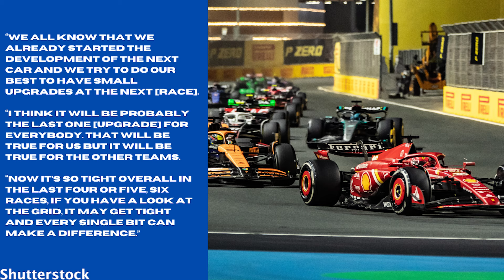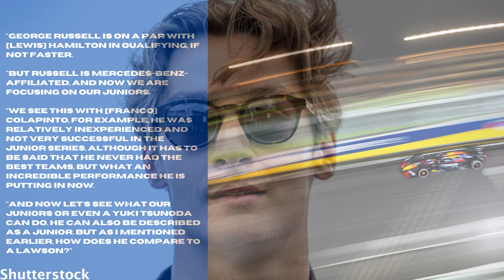Red Bull's New Driver Decision After Colapinto Success As Hamilton Gets Update!